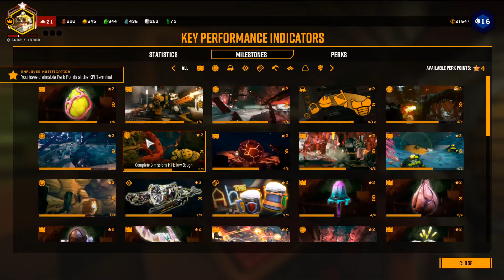Deep Rock Galactic Solo Ep 4: Time for a new Drink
After a while of finding recourses, we can finally drink new and improved Ale.